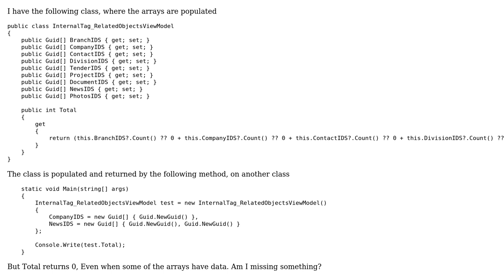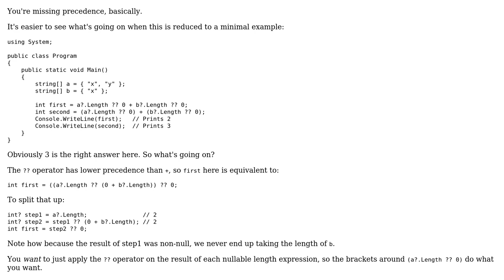Adding Count of Arrays Together returns 0 (2 Solutions!!)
Adding Count of Arrays Together returns 0

With thanks & praise to God, and with thanks to the many people who have made this project possible! | Content (except music & images) licensed under CC BY-SA | Music | Images & others | With thanks to user Lord Darth Vader user Jon Skeet and the Stack Exchange Network Trademarks are property of their respective owners. You are responsible for your own actions.